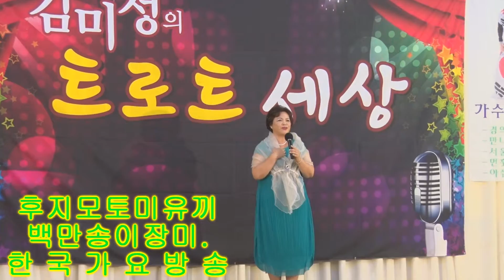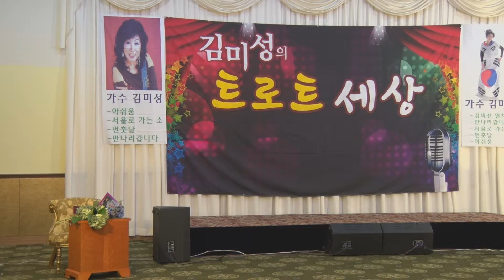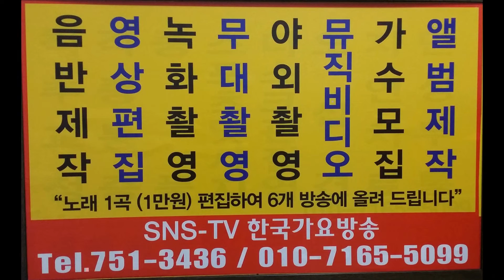후지모토 미유끼 가수 백만송이 장미 한국 가요 방송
후지모토 미유끼 가수  백만송이 장미